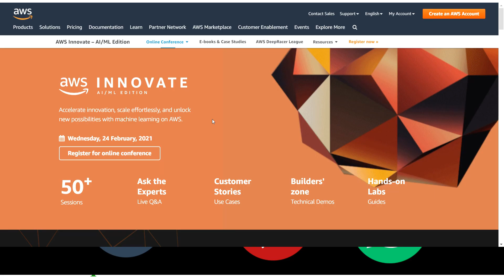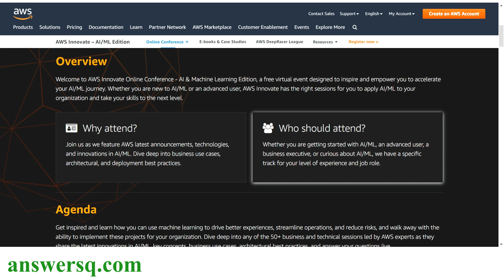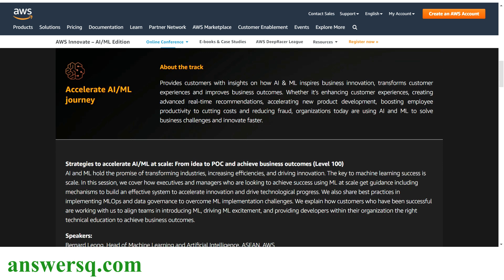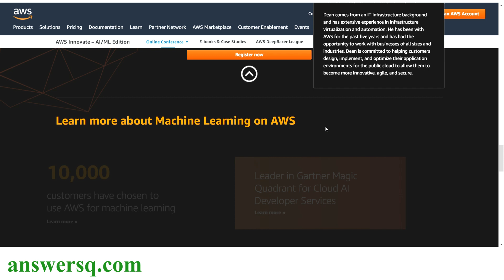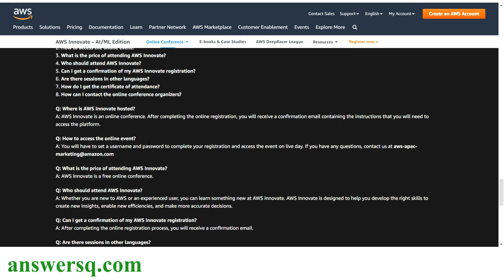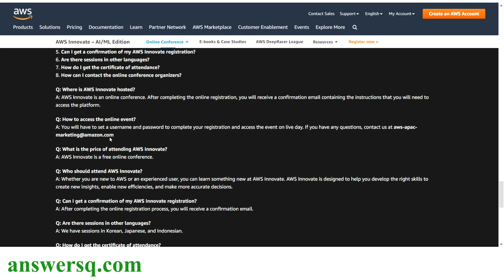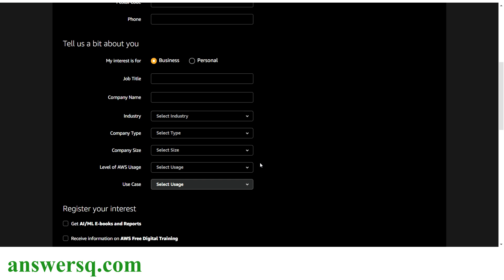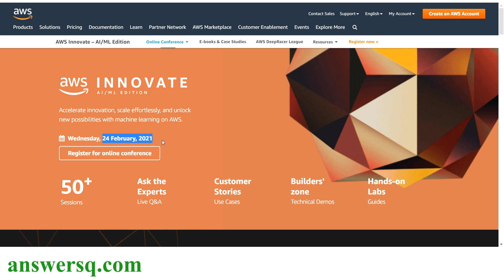Amazon Free Online Event AWS Innovate AI/ML Edition 2021 | Free AWS Certificate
Amazon Web Services is conducting a free virtual event, AWS Innovate AI/ML Edition. Participants will get a free certificate from aws after the event has ended. free online certification courses 2021.

Topics :
aws free online event
aws innovate
cognizant
excel courses
drawing
python course
digital marketing
adobe
free udemy online certificate courses
certification courses
microsoft courses
programming courses
business courses
wordpress courses
website development courses
web development
python courses
data science
marketing
r programming
programming courses
email marketing
javascript
php
sql
photoshop
financial analytics
semrush
web design
artificial intelligence
digital marketing
cryptocurrency
design
data science
facebook ads courses
google skillshop
cloud computing basics (cloud 101)
coursera review
coursera quiz answers
github
course certificate
peer graded assignment pdf